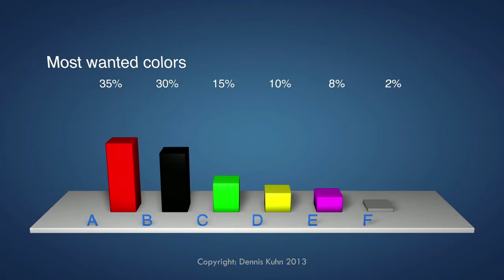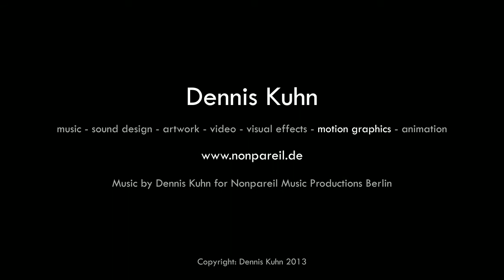Motion Graphics Demo Reel 2013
Dennis Kuhn - Motion Graphics Demo Reel 2013